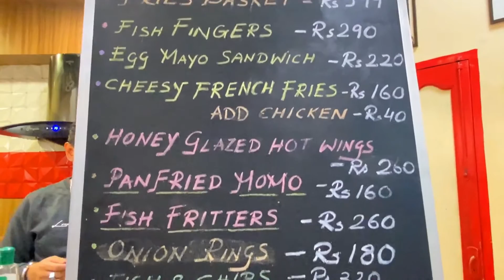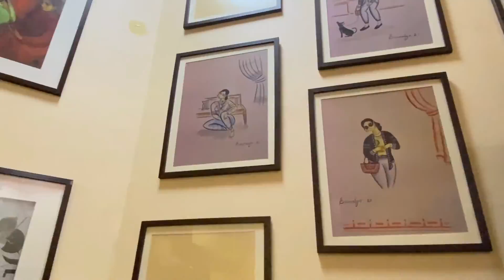Ibrew Infusion Tea | I Zoom Tea-O-Graphy I কলকাতার সেরা চা